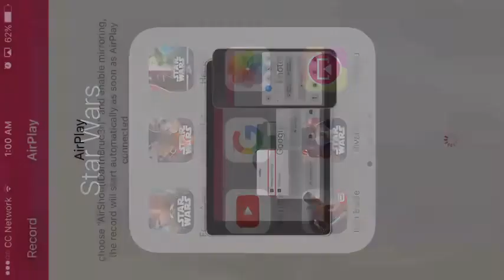IRON BLADE-EVENT AND RAIDING